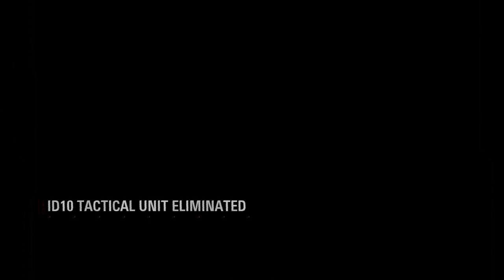STAR WARS™ Battlefront™ II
YouTube  shawnieshawnie